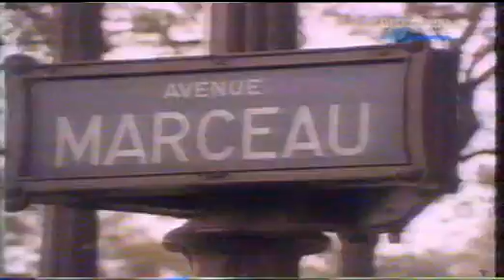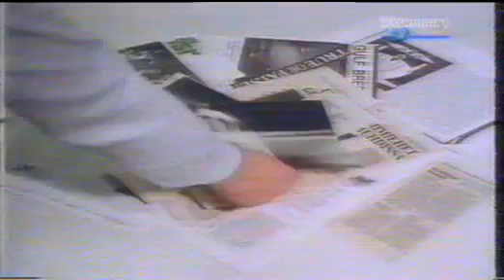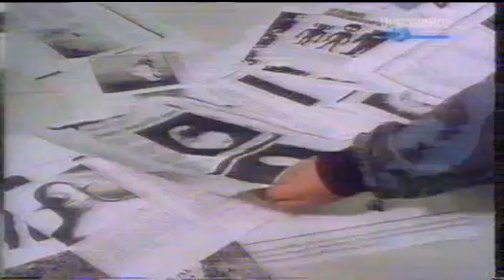Goście z kosmosu (3/5) (lektor pl)